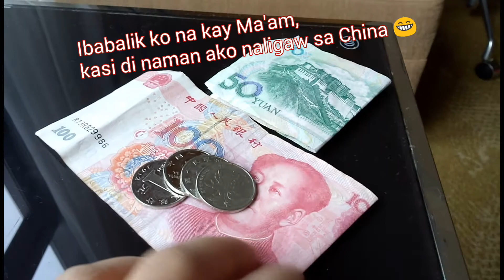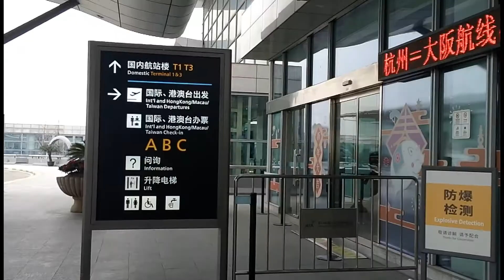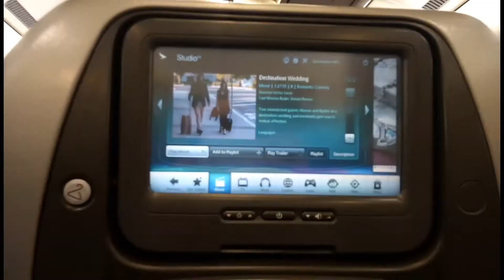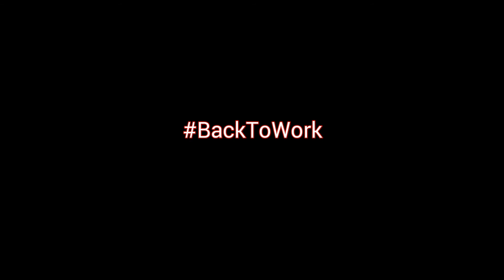First Time ko makakita ng Snow 😍